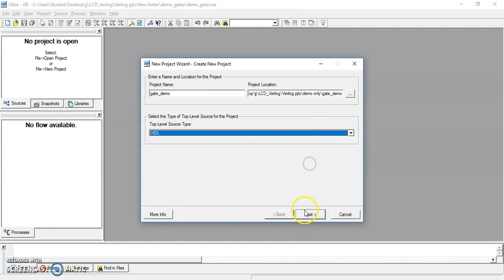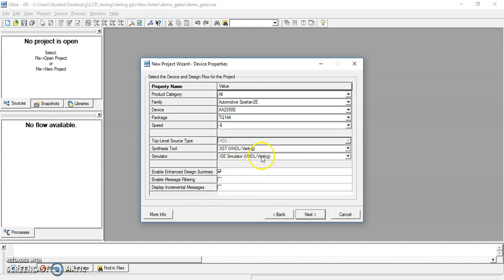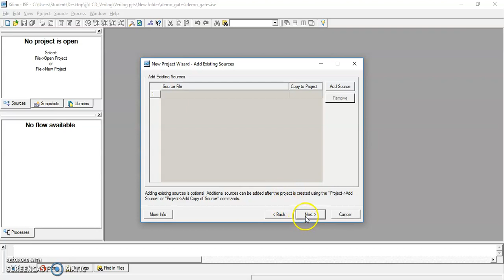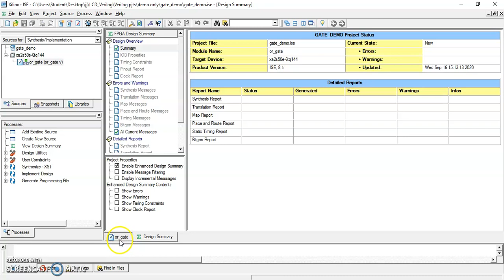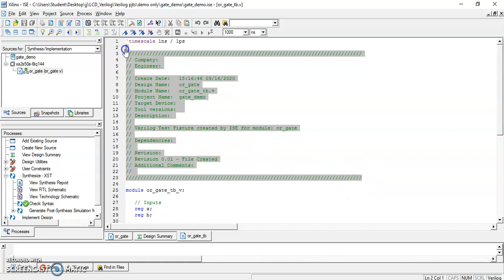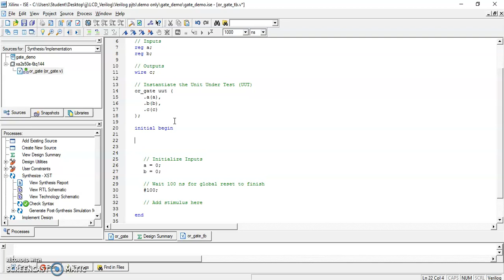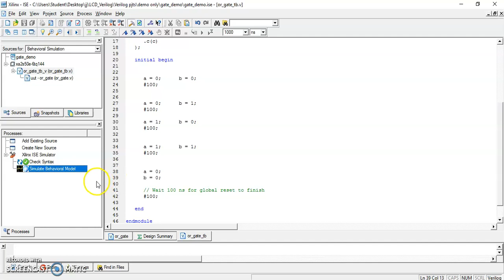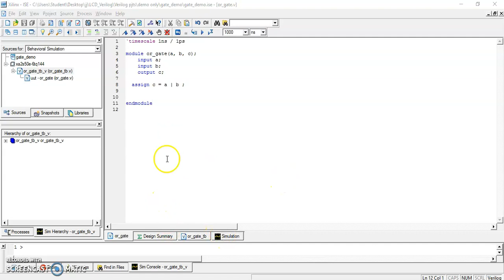Verilog code simulation in Xilinx ISE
Demo using simple OR gate